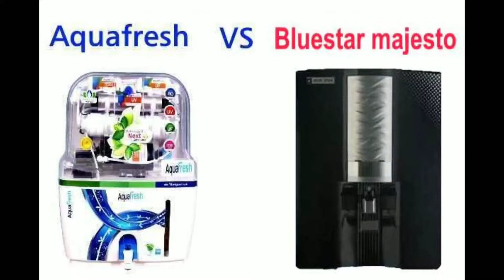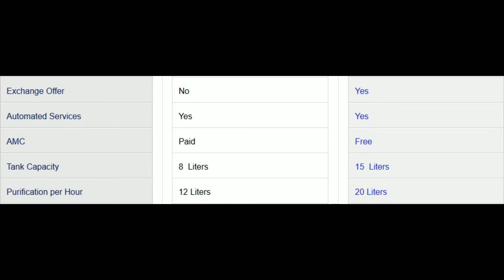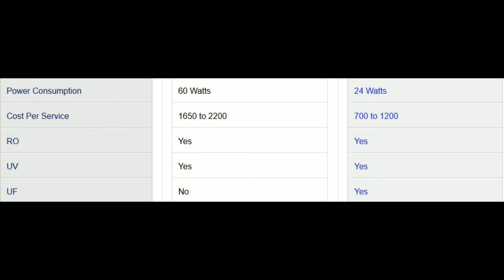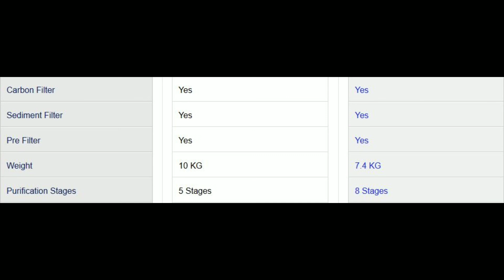Aquafresh Vs Bluestar Majesto (HINDI)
You can check these links for more useful Information and Discounts.

Get your Website in Just Rs 2899/-
Includes
Hosting, Emails, Security, Backup, Logo, Content and Much More.

Professional Video Services.  Like..
1: Product Reviews
2: Explainer Videos
3: Logo Animation
4: Corporate Videos
5: Tutorials and much more.